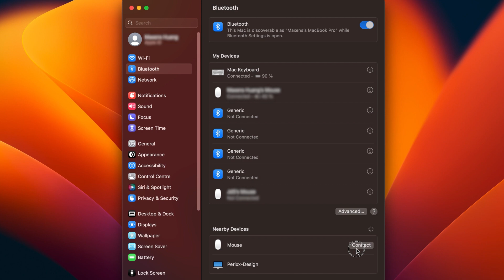【PERIMICE-802】How to connect PM 802 to your computer | Perixx